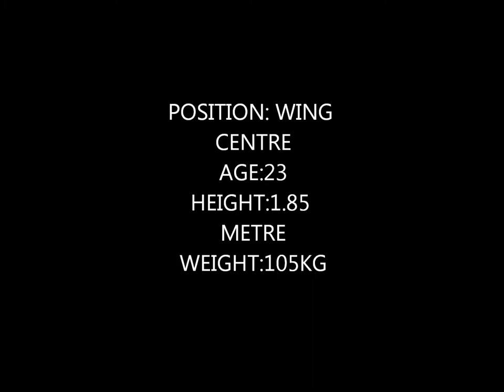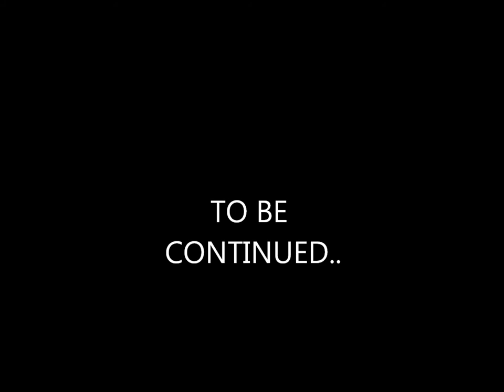Leka TUPUOLA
Leka is a young and powerful Wing
played for HOBM in Wellington
Welligton 7's
Hurricanes Under 21
NZ Marists 7's
All Blacks 7's

Montpellier Rugby Club